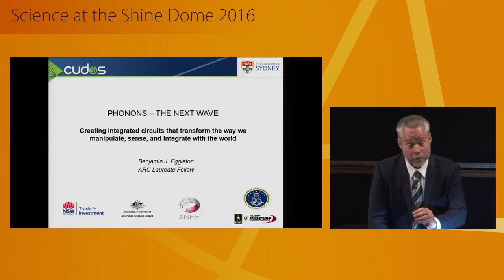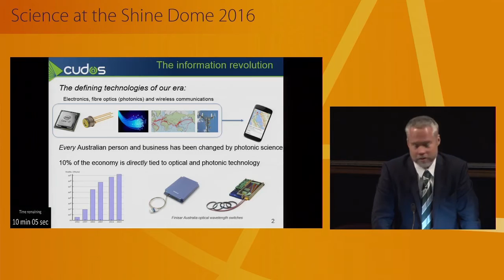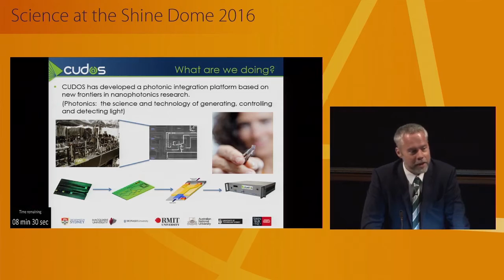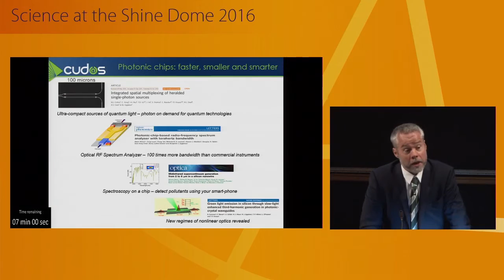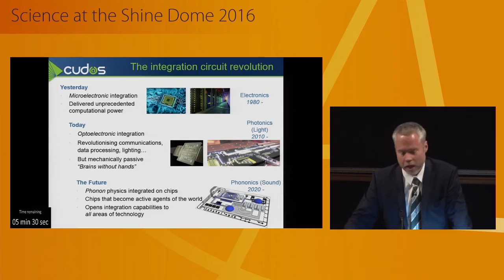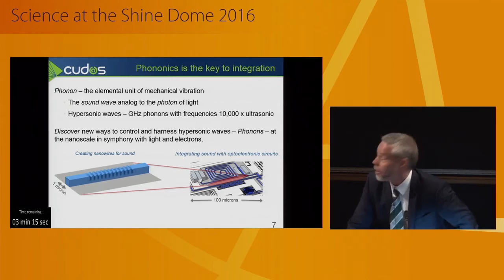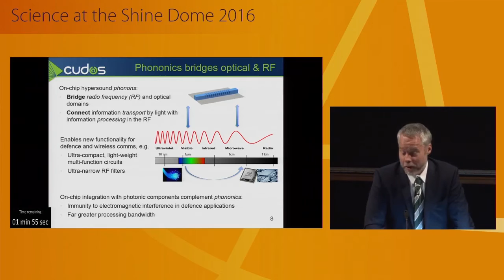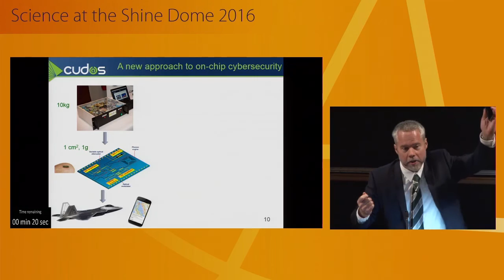Prof Ben Eggleton - Phononics, the next wave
Our new Fellows presented their work at 'Science at the Shine Dome' in Canberra to mark their election to the Australian Academy of Science. To learn more about all the Fellows elected in 2016, head